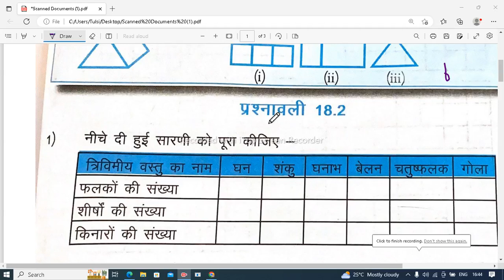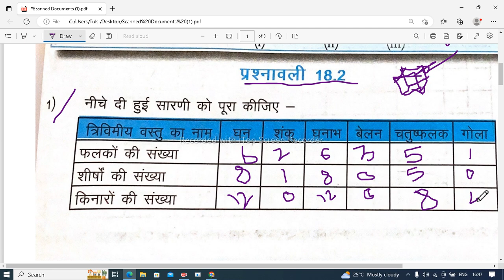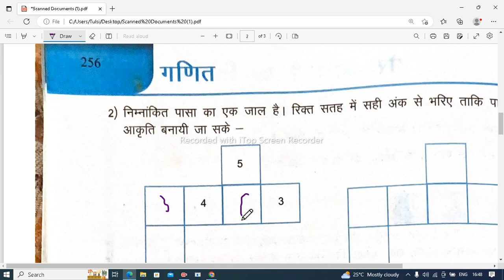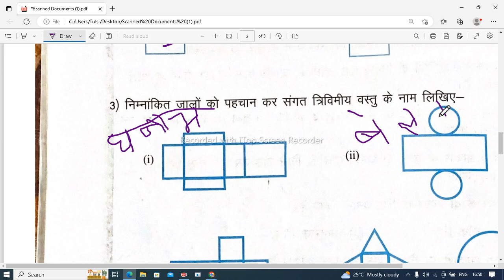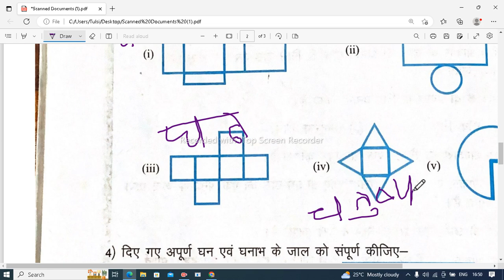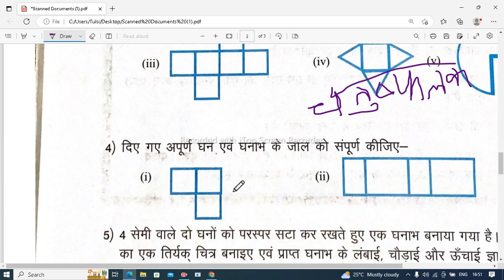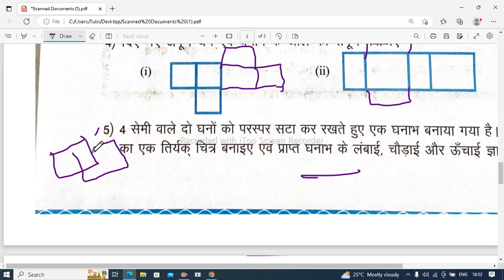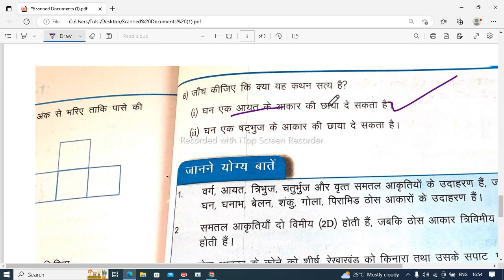VII CLASS MATH EXERCISE-18.2 QUESTIONS 1,2,3,4,5,6| वर्ग 7 गणित पाठ 18.2| tulsi's tricks| JAC BOARD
VII CLASS MATH  EXERCISE-18.2 QUESTIONS 1,2,3,4,5,6|
वर्ग 7 गणित पाठ 18.2|
 tulsi's tricks| JAC BOARD
QUESTIONS  all | वर्ग 7 गणित पाठ 17.1 | tulsi's tricks| JAC BOARDVII CLASS MATH  EXERCISE-16.2 QUESTIONS  all |
वर्ग 7 गणित पाठ 16.2 |
VII CLASS MATH  EXERCISE-14.4 QUESTIONS NO.1,2|
वर्ग 7 गणित पाठ 14.4q1 ,2|
VII CLASS MATH  EXERCISE-21.1 QUESTIONS NO.10
वर्ग 7 गणित पाठ 20.1
tulsi's tricks|
 JAC BOARD

jac board class 7 math in hindi
कलस सात गणित पाठ 12.1A
जैक बोर्ड क्लास 7th
class 7 maths chapter 12.1 hindi medium
class 7 maths chapter 12.1 jharkhand board
math class vii 12.2
गणित वर्ग 7 एक्स-12.1
गणित कक्षा 7 अध्याय 11
हिन्दी मीडियम वर्ग 7 गणित पाठ 7
hds tutorial
ranveer math7
math by soyeb sir
mathematics
study plus
easy math
ncer books
ranveer math7
study plus
hds totural
hd sing